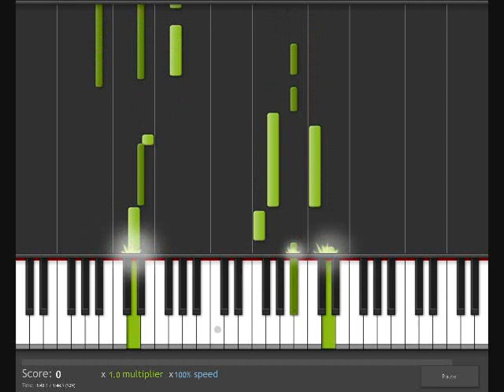How To Play Can You Feel The Love Tonight on Piano 100% Speed